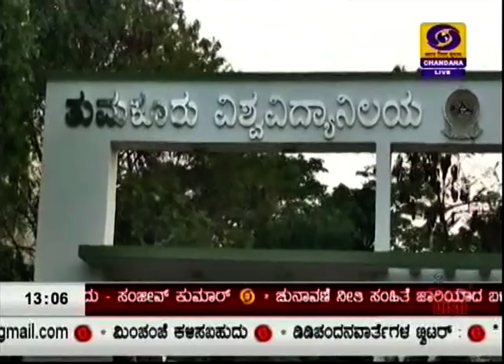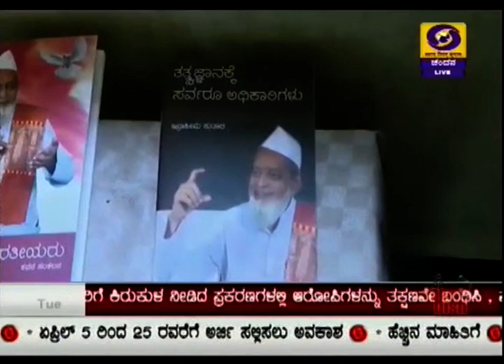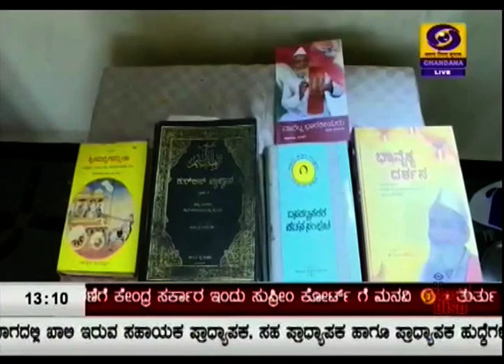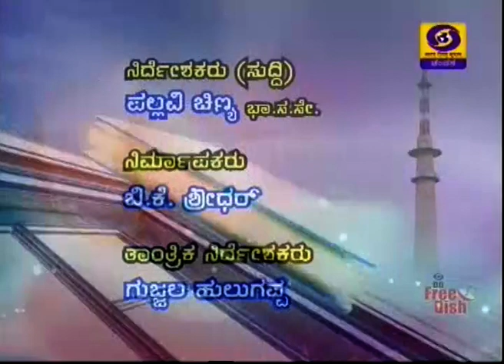DD CHANDANA NEWS 03 04 2018 1 00 PM